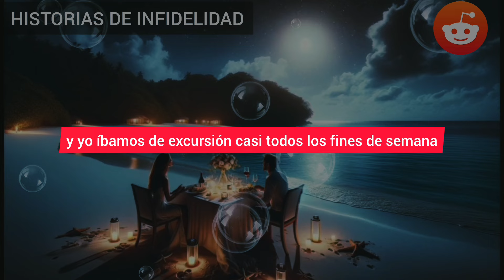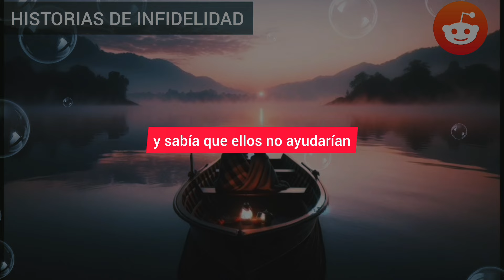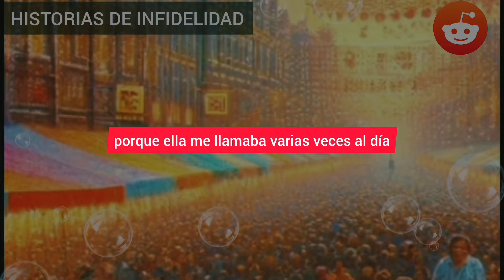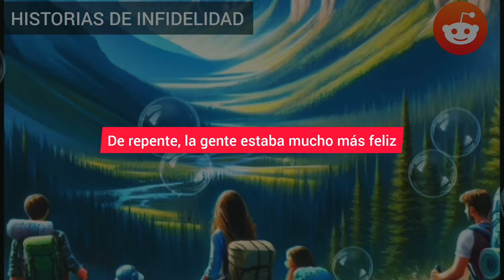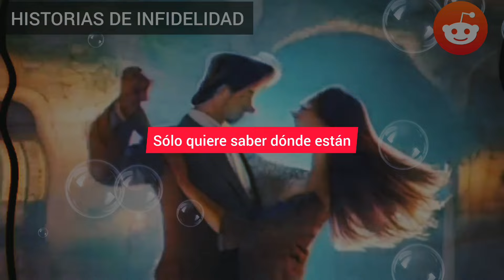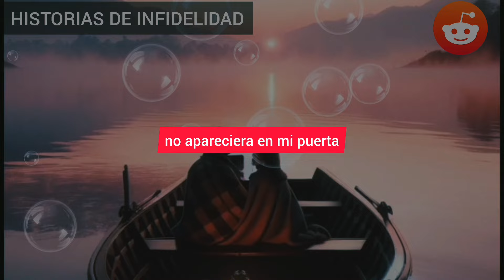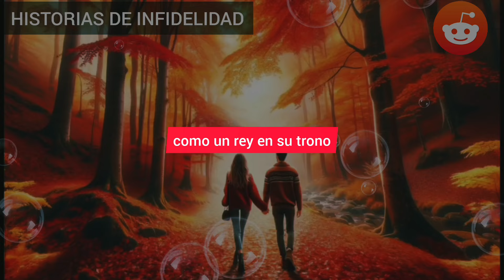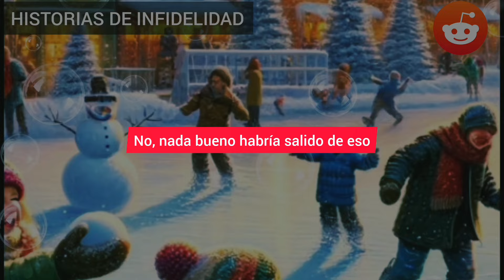MI ESPOSA INFIEL PENSÓ QUE PODRÍA SALIRSE CON LA SUYA CON SU TRAICIÓN. PERO ACTUÉ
MI ESPOSA INFIEL PENSÓ QUE PODRÍA SALIRSE CON LA SUYA CON SU TRAICIÓN. PERO ACTUÉ COMO UNA BESTIA ACORRALADA Y ME VENGUÉ. AP LA DEJÓ ATERRORIZADA, Y ELLA SE ARRASTRÓ DE RODILLAS. PERO NO CREERÍAS LO QUE PASÓ DESPUÉS.
HISTORIA COMPLETA